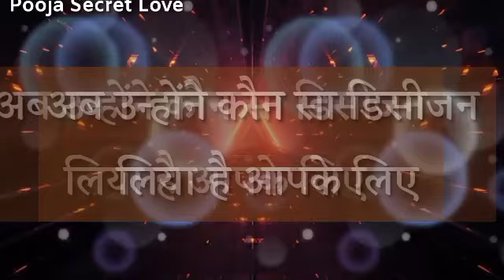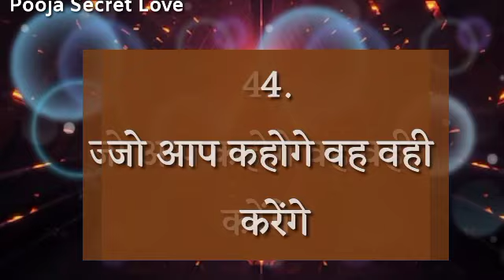choose one number love quiz | love quiz game today | love quiz questions and answers